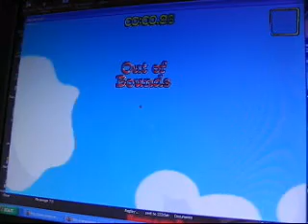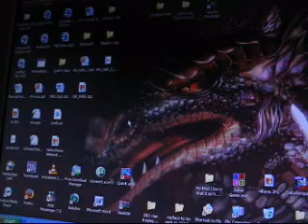Marble Fun!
Bobby always complained his marble acts like it's on a Super Bounce state, meaning it jumps more than needed. I think he meant this kind of bounce!

How to...:

MACINTOSH PEOPLE - SEARCH FOR MARBLE.CS (NOT THE MARBLE.CS.DSO!). YOU WILL HAVE MORE THAN ONE!

PC people (which is easier to say directions for!):
1) Go to:
*Hard Drive*:\Program Files\Marble Blast Gold\marble\server\scripts
Unless installed somewhere else, but the last 4 folders should remain the same.
2)Find the marble.cs in there.
3) Go to the bottom, you should find this list:

datablock MarbleData(DefaultMarble)
...(code deleted coz it's boring)...
   bounceRestitution = 0.5;
   jumpImpulse = 7.5;
   maxForceRadius = 50;

The 3rd from last is bounceRestitution... or in other words.. what I did in this video. Change it from 0.5 to 10 to go OOB like I did. 7-8 are the recommended ones [Survival, Great Divide/Revisited]. Change the rest of the stuff as you wish to change your marble speed/acceleration etc. Find it out yourself :)
Don't forget to remember/write down the original values!!!